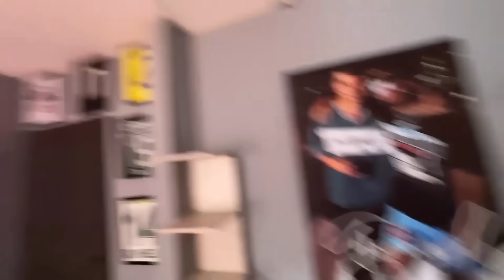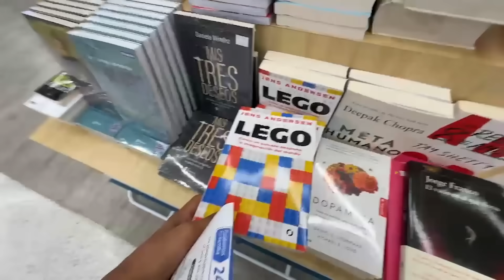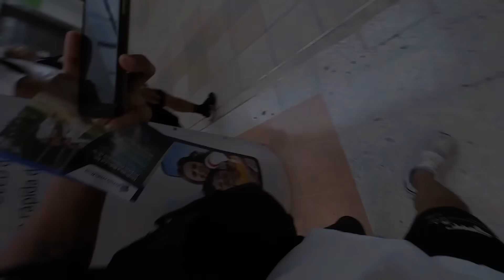IRL EN UN SUPERMERCADO | El Chanty IRL#23